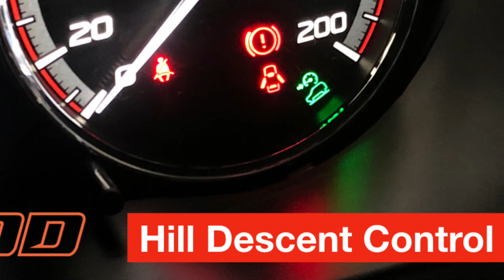TRITON ATHLETE 2020 PLUS ใส่แผงครอบเบรกมือและชุดสวิตช์รุ่น 4X4 | อัพเกรดระบบ HDC by TDD AUTO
สนใจ Upgrade Option ใน TRITON 2015-ปัจจุบัน
โทร 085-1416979  ธาดาครับ